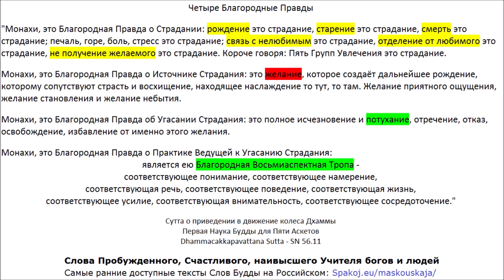Сутта запуска колеса Дхаммы - Первое Учение Пробуждённого для Пяти Монахов - СН 56.11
"Монахи, это Благородная Правда о Страдании: рождение это страдание, старение это страдание, смерть это страдание; печаль, горе, боль, стресс это страдание; связь с нелюбимым это страдание, отделение от любимого это страдание, не получение желаемого это страдание. Короче говоря: Пять Групп Увлечения это страдание.

Монахи, это Благородная Правда о Источнике Страдания: это желание, которое создаёт дальнейшее рождение, которому сопутствуют страсть и восхищение, находящее наслаждение то тут, то там. Желание приятного ощущения, желание становления и желание небытия.

Монахи, это Благородная Правда об Угасании Страдания: это полное исчезновение и потухание, отречение, отказ, освобождение, избавление от именно этого желания.

Монахи, это Благородная Правда о Практике Ведущей к Угасанию Страдания:
является ею Благородная Восьмиаспектная Тропа -
соответствующее понимание, соответствующее намерение,
соответствующая речь, соответствующее поведение, соответствующая жизнь,
соответствующее усилие, соответствующая внимательность, соответствующее сосредоточение."

Сутта о приведении в движение колеса Дхаммы
Первая Наука Будды для Пяти Монахов

"Что такое Всё?
Это попросту глаз и виды,
ухо и звуки,
нос и запахи,
язык и вкусы,
тело и прикосновение,
ум и мысли."

Сутта обо Всём
Sabba Sutta - SN 35.23

Слова Пробуждённого, Счастливого, наивысшего Учителя богов и людей